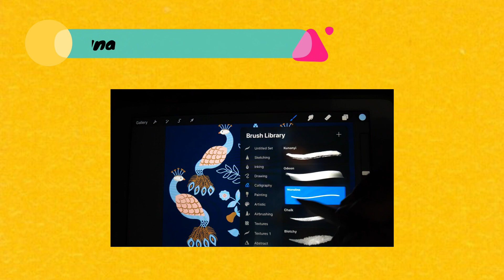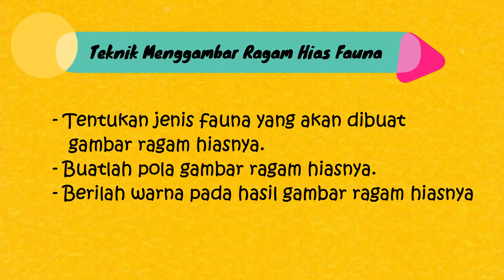MENGGAMBAR RAGAM HIAS - #2 MENGGAMBAR RAGAM HIAS FAUNA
Ragam hias fauna adalah ragam hias yang menggunakan bentuk fauna (binatang/hewan).

Simak selengkapnya dalam video yah ..

Referensi Artikel :
Buku Seni Budaya SMP/MTS Kelas VII